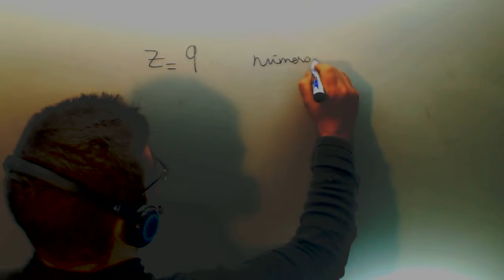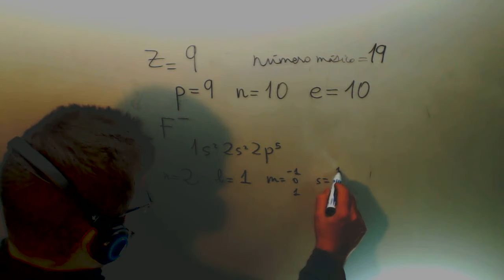Numero atomico masico Selectividad 2012 Quimica Academia Usero Estepona